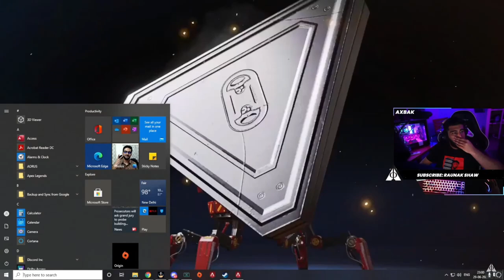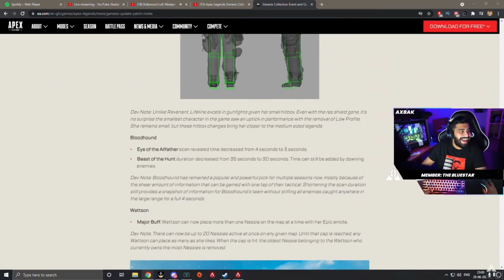Opening and Reacting to Revenant heirloom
About me:-
My name is Akshuna Bishnoi. I live in jodhpur with family and have joined my family business(streaming is just my hobby). I have a degree in Computer Science (B.Tech) from BITS Pilani, Dubai. I love gaming and making gaming content, it's my passion to entertain people and motivate people to do more than they think they can. That's why I started this channel. All the streams are very positive and completely packed with fun. I have participated multiple tourneys and use to play Apex legends professionally (now playing predator rank with friends). I try play all video games and stream with my friends and have a lots of fun. We go beyond, plus ultra. I hope I entertain you guys, motivate you guys and make your day a little better. So please subscribe and come by streams, lets have an amazing time together and help me grow this channel so that I can keep doing what I love doing (making you guys happy)! See you on stream!